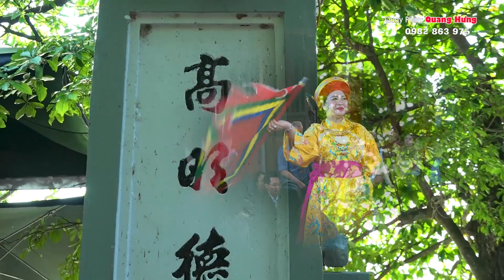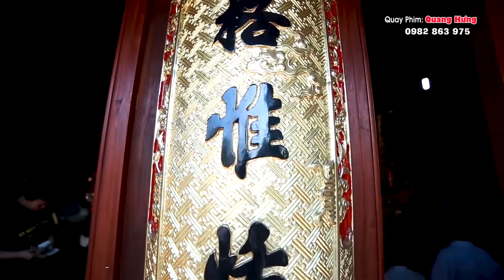Thanh Đồng: Nguyễn Thị Ngọc Loan Giá Quan Hoàng Mười 2021